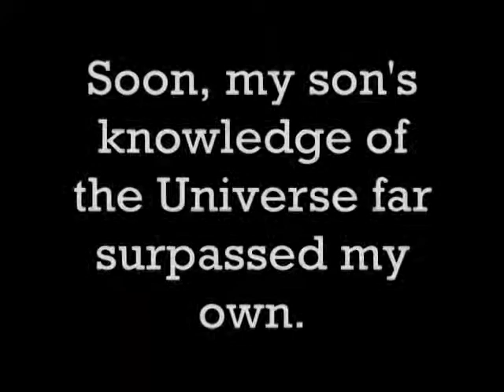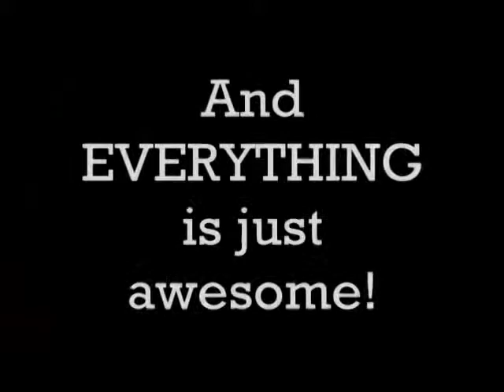Little Kid Loves Space